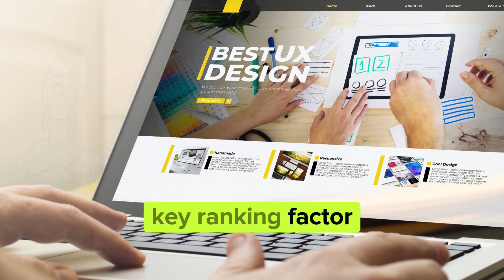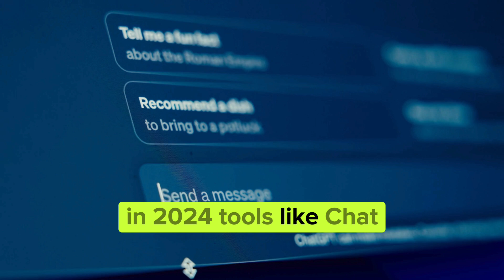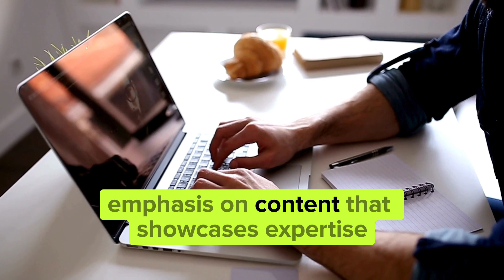5 Essential SEO Tips for 2024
🚀 Ready to supercharge your SEO game in 2024? In today’s video, we're diving into "5 Essential SEO Tips for 2024" that will help your website climb higher on search engine rankings. These strategies are designed to give you a competitive edge and ensure your site is optimized for the latest trends.

Watch the video to discover how to enhance user experience, leverage AI, optimize for voice search, and more. If you’re serious about taking your SEO to the next level this year, this video is a must-watch!